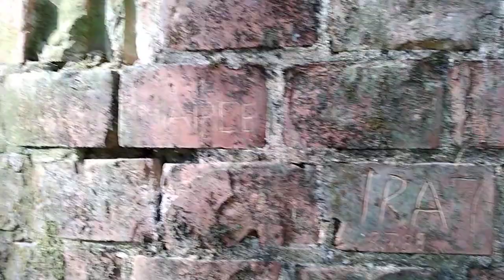CONSTRUÇÃO CENTENÁRIA | PERDIDA NO MEIO DA FLORESTA